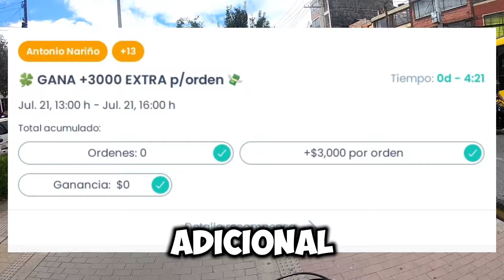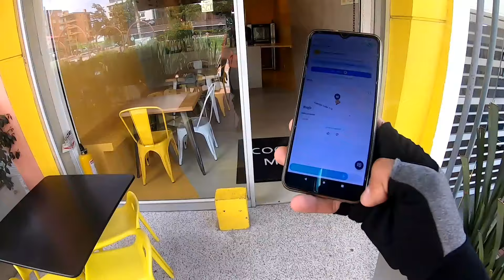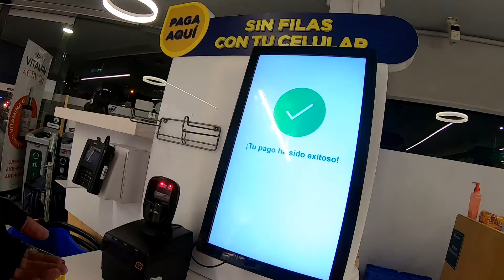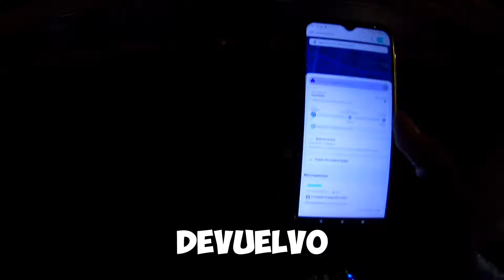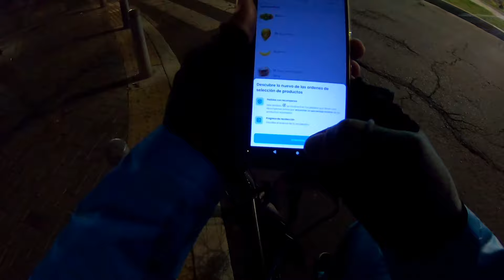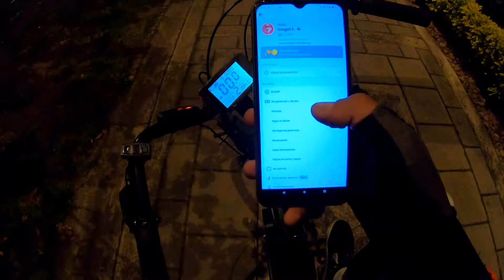👉 ¿$300.000 en UN DÍA con RAPPI en BICICLETA? 🤔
👉 ¿$300.000 en UN DIA con RAPPI en BICICLETA? 🤔